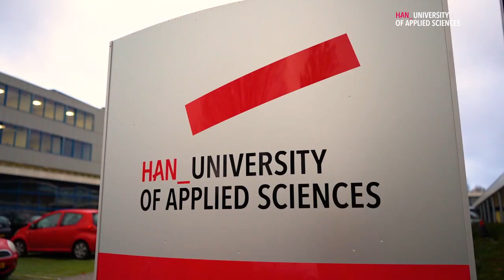HAN International Business | Specialisation: Finance | Jonathan from Indonesia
Indonesian IB student Jonathan talks about studying at HAN University of Applied Sciences. Which electives did he choose? What are the projects at HAN like? Does he have any advice to new students?

HAN University of Applied Sciences offers high quality practice-based learning. HAN's courses are renowned for their seamless integration of theory and practice.

Questions:
Han Information Center